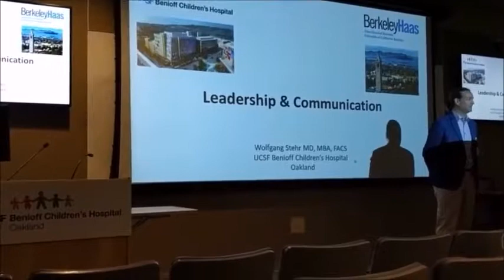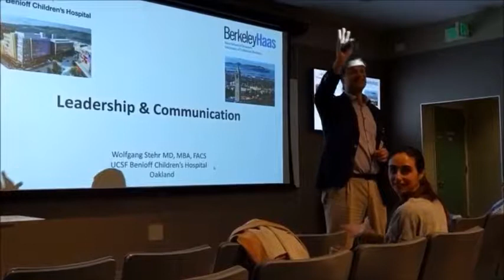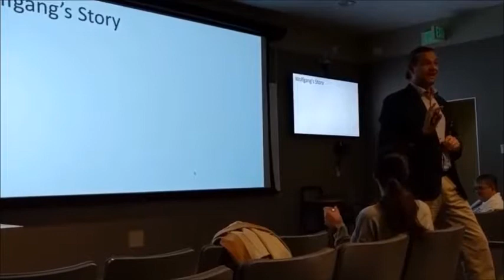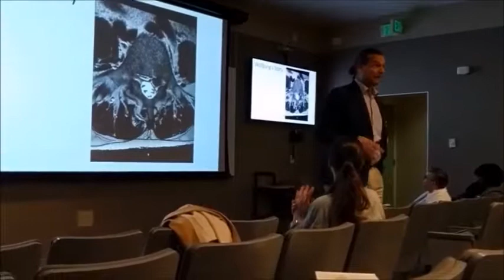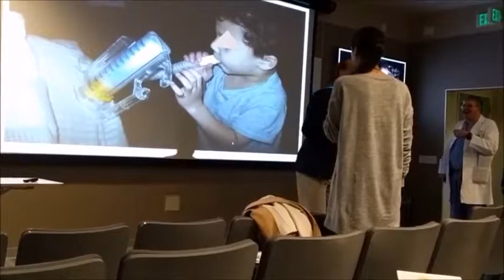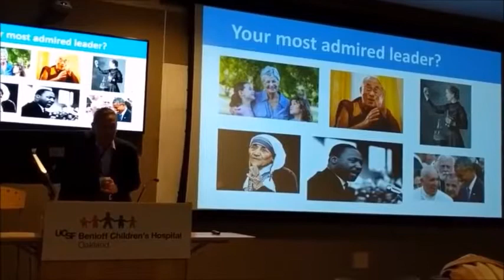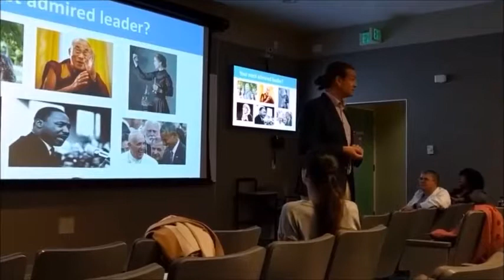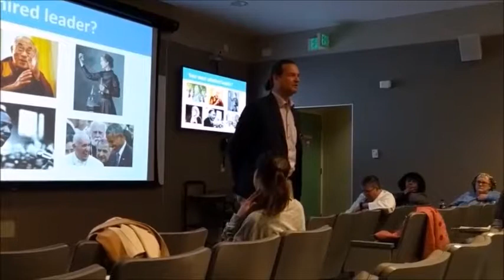Leadership Communication in Periop - Wolfgang Stehr, MD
Lecture 3 of the 2018 Bay Area Perioperative Symposium at UCSF Benioff Children's Hospital Oakland.